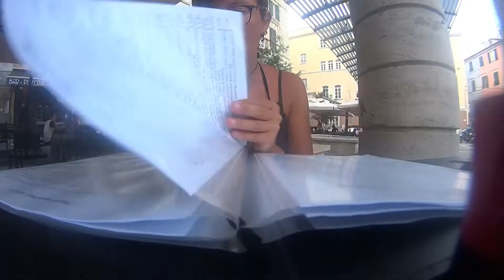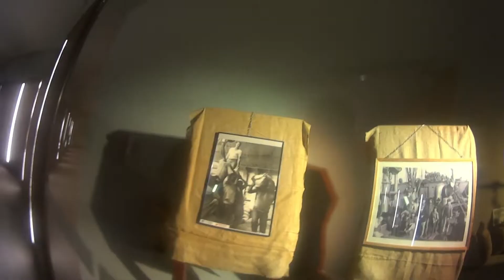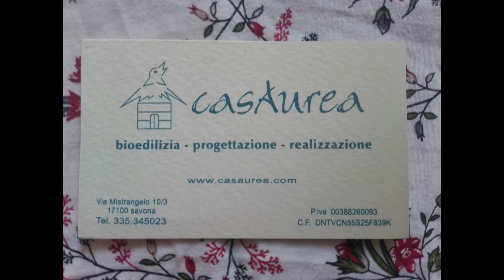Da Andora a Savona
Siamo partiti da Imperia fino ad Andora non ho filmato la attraversata perché non c'era vento poi siamo ritornati a Imperia e in macchina i mei genitori ci hanno portato a Savana.
Il B&B Pandora si trova a Savona in via Mistrangelo 10.
Ringrazio anche loro per l'ospitalità e l'accoglienza.